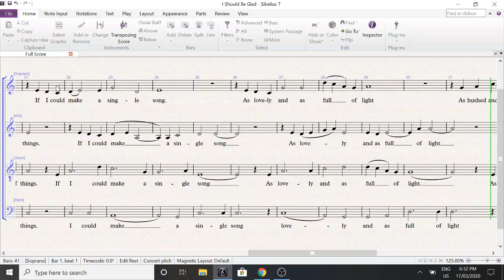Compensation - text Sara Teasdale, music Jodie O'Regan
A choral piece for online choirs. It's slow, pentatonic and very rhythmically  and harmonically simple.